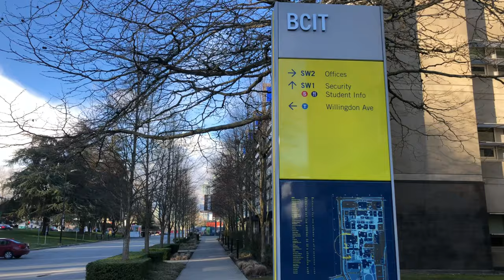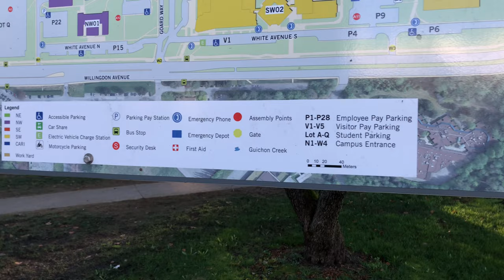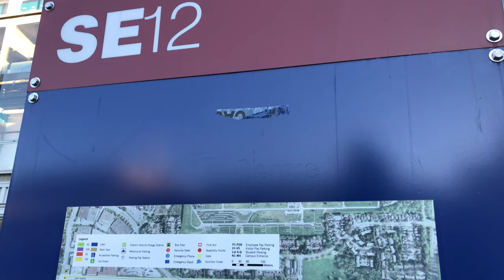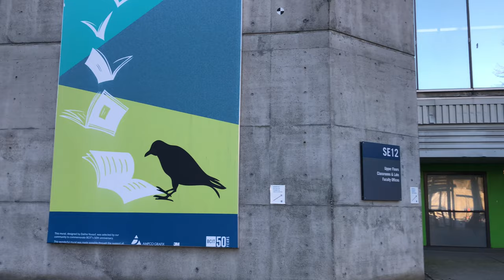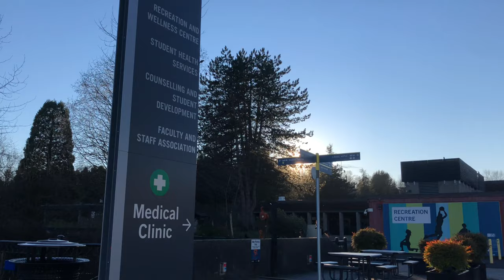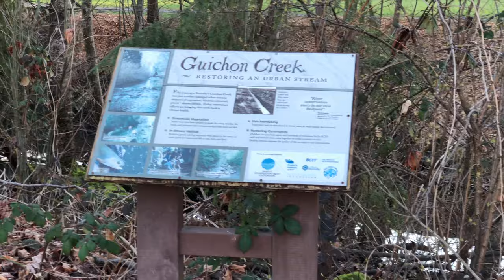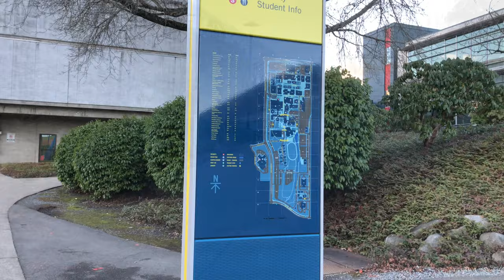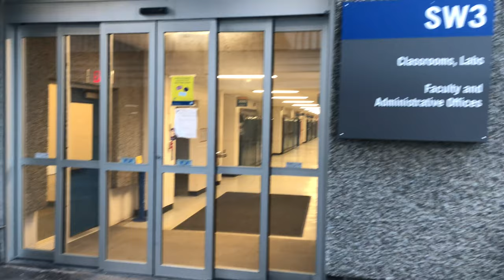[Travel Vancouver] BCIT British Columbia Institute of Technology Campus Walking Tour Feb 20, 2022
This is a walking tour of BCIT Burnaby campus, B.C., Canada.